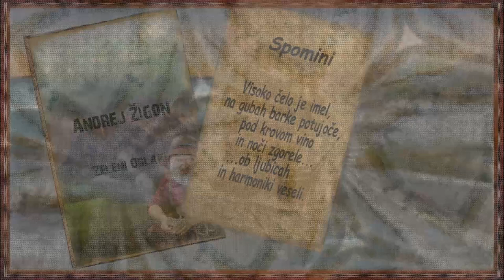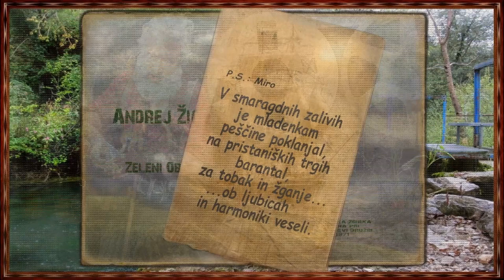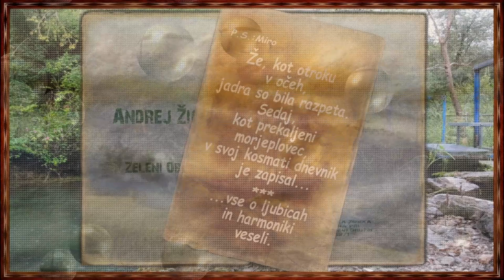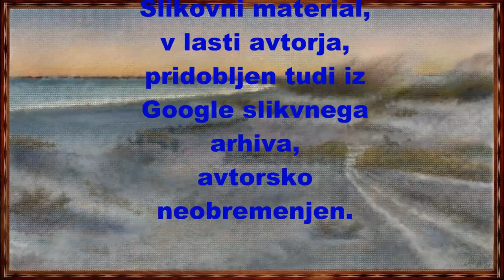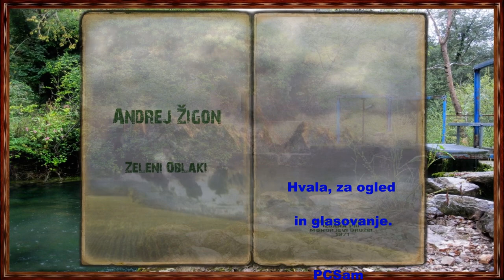Spomini PC SamR66 & Andrej 001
Demo uglasbitev pesmi Andreja Žigona: Spomini. Zbirka: Zeleni oblaki, izšla pri Mohorjevi Družbi, leta 1971. Avtor glasbe in pripisa: PCSamR66. Audio Demo 2002, digitalizacija Marec 2017.